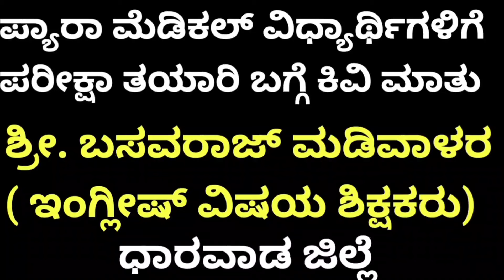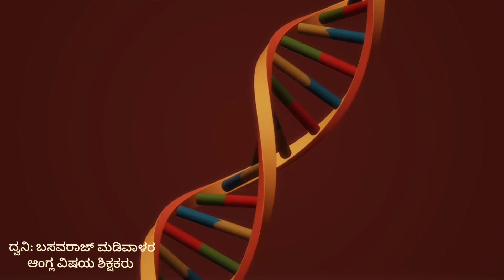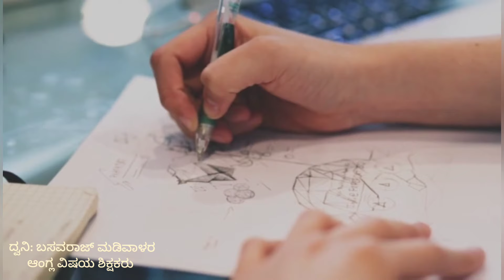ಪ್ಯಾರಾಮೆಡಿಕಲ್ ವಿದ್ಯಾರ್ಥಿಗಳಿಗೆ ಕಿವಿ ಮಾತು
Dharwad's Para Medical Science College information centre dharwad

Updates

Gallery

Posted on Jul 15, 2023

paramedical 1st year physics notes pdf karnataka

paramedical board website karnataka
paramedical board question papers karnatak